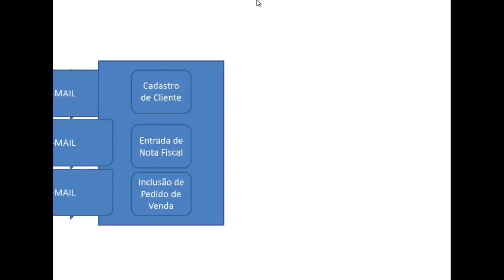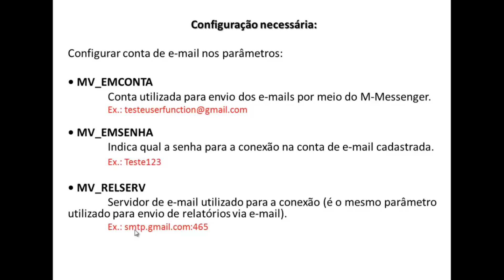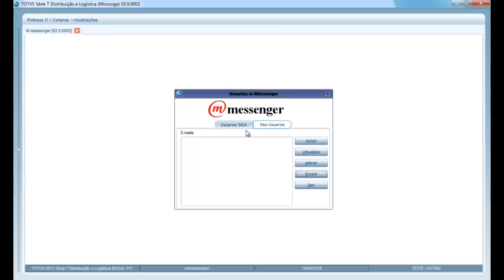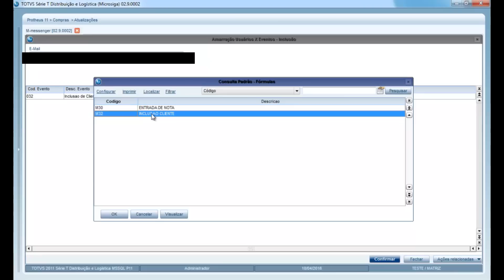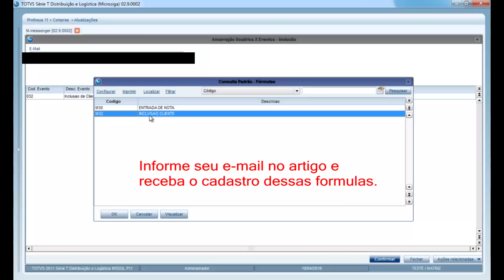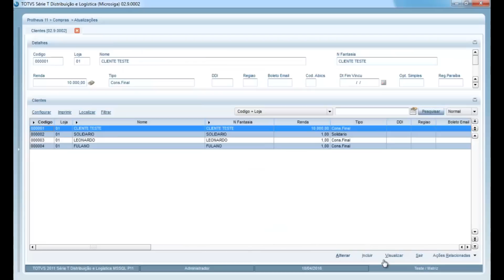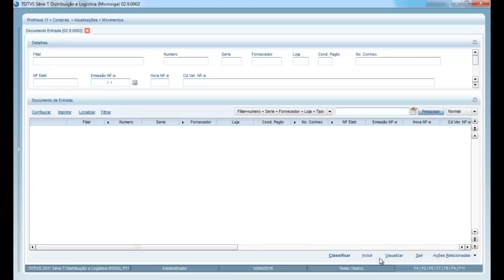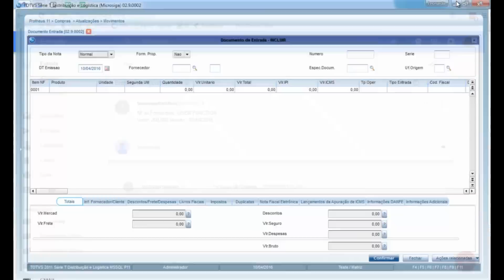M-Messenger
Configure envio de e-mail automático ( M-Messenger )  de alguns eventos do sistema.

O Protheus permite que determinados eventos do Sistema acionem o envio de e-mails, alertando os interessados e proporcionando um ganho de velocidade no fluxo de informações dentro da empresa.

Essa configuração é bastante simples e qualquer usuário do sistema consegue fazer.